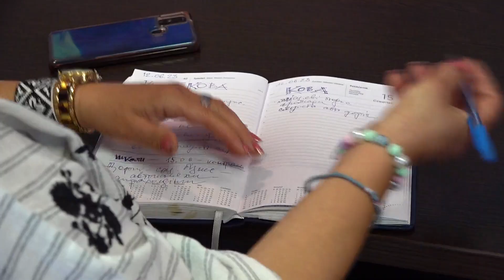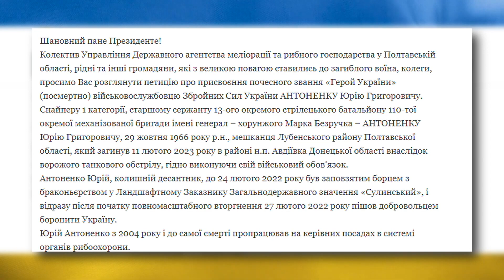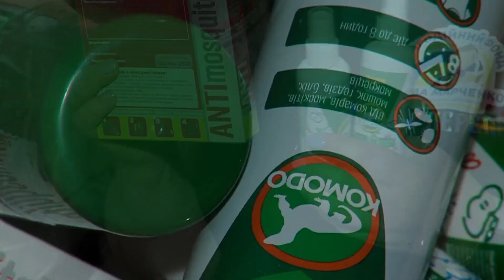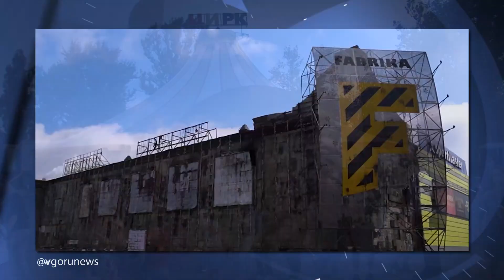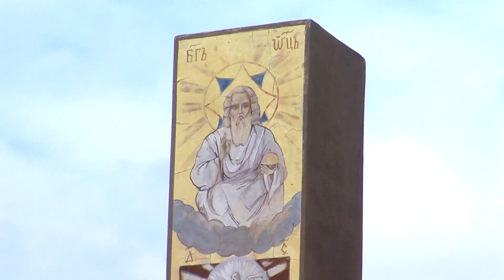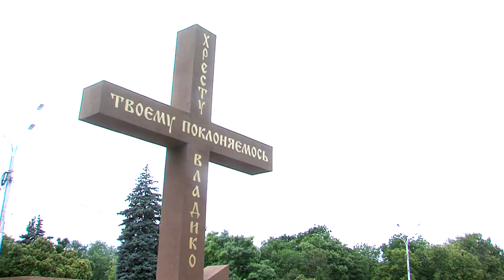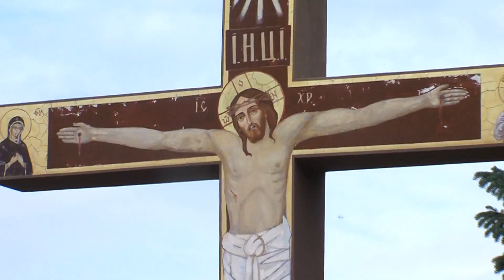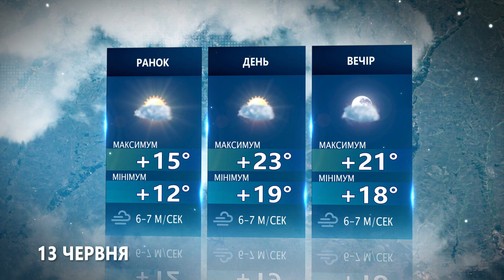Наш Час 12.06.2023 - 20.40